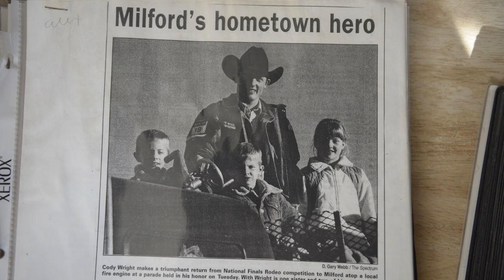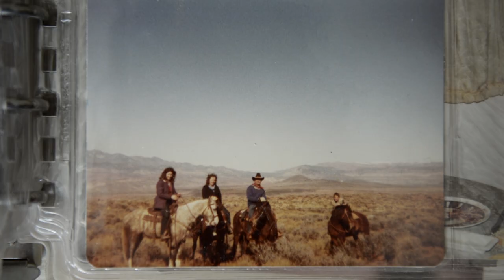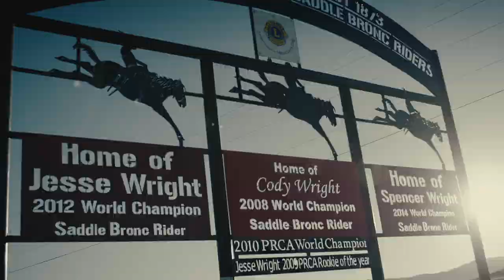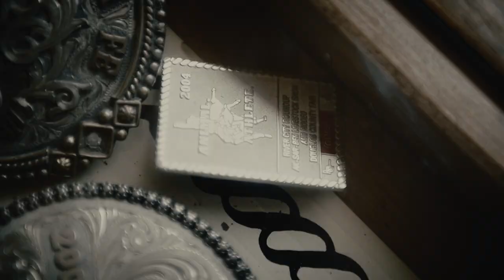YETI Presents: The Wright Boys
There are few families that dominate a sport the way the Wright Boys dominate saddle bronc riding in NFR rodeo. On the family ranch and on the rodeo circuit, these rodeo cowboys show how they became a family of champions.

FILM CREDITS
Production Company - Rabbit Foot Studios - rabbitfootstudios.com
Creative Head of Production - Jeff Bednarz
Executive Producer - Meredith Roach
Line-Producer/Camera Operator - Sam Chortek
Director of Photography - Mark Thomas
Production Designer - Ian Kasnoff
Sound Mixer - Michael Haines

Editor - Sai Selvarajan
Producer - Jessica Berry
Colorist - Neil Anderson
Sound Design - Scottie Richardson

Special thanks:

The Wrights
Lewiston Roundup
Washington State Fair
Pendleton Roundup
Industry Hills Charity Rodeo
Heart O' Texas Waco Rodeo

In this YETI Presents video, join Cody Wright and the rest of the Wright Boys to see how they dominate NFR rodeo saddle bronc riding.